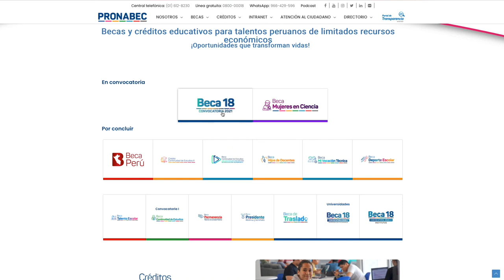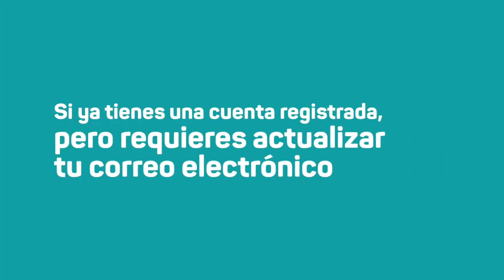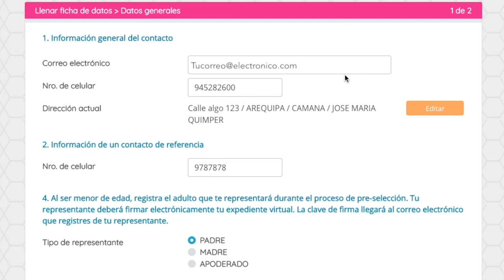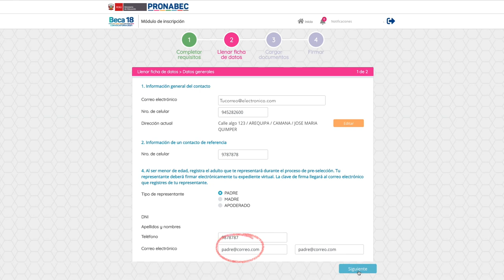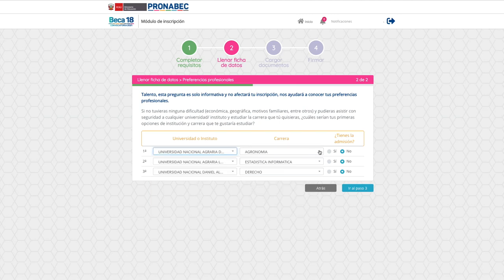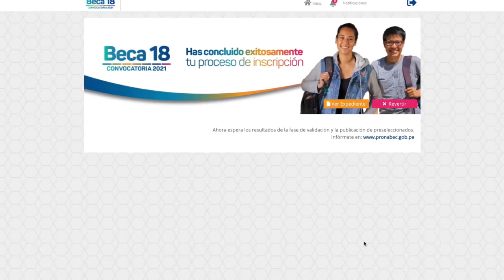Beca 18 SIN EXAMEN - Cómo me inscribo al concurso BECA 18 2021?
POSTULA AL CONCURSO BECA 18, ESTE AÑO no abra EXAMEN para la beca 18, tienes la oportunidad y atrévete a postular al concurso BECA 18, 2021.
VE EL VIDEO DE COMO INSCRIBIRSE Y LOS REQUISITOS
LINK PAGINA BECA 18